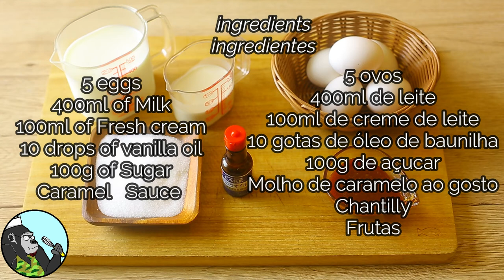＃79 Custard pudding / Pudim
Custard pudding
I made a custard pudding!

For 6 cups

5 eggs
400ml of Milk
100ml of Fresh cream
10 drops of vanilla oil
100g of Sugar
Caramel　Sauce as you want
Whipped cream
Fruits

Pudim
Eu fiz um pudim !

Para 6 xícaras

5 ovos
400ml de leite
100ml de creme fresco
10 gotas de óleo de baunilha
100g de açucar
Molho de Caramelo como você quiser
Chantilly
Frutas

Gorilla's Kitchen
Cooking Gorilla